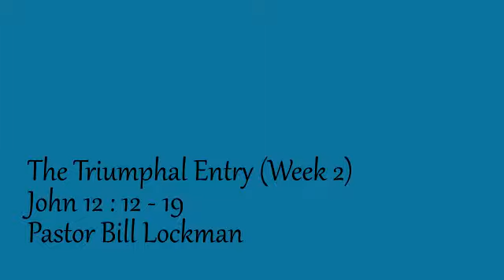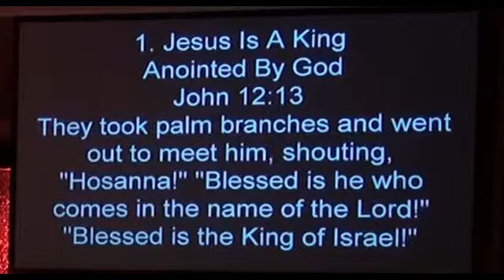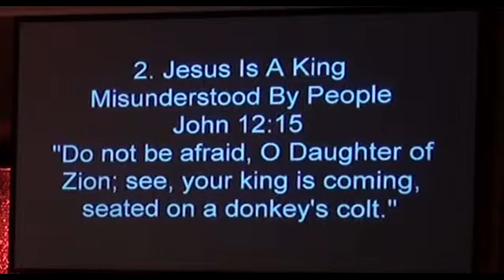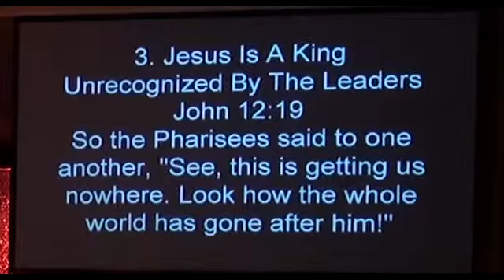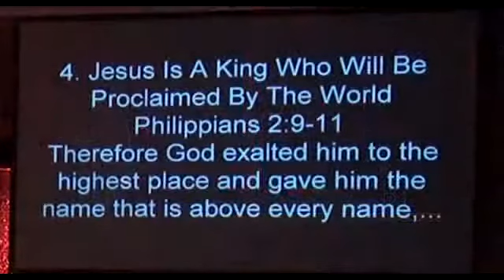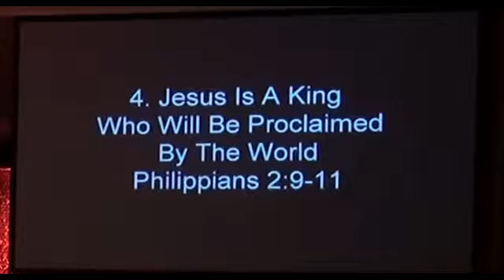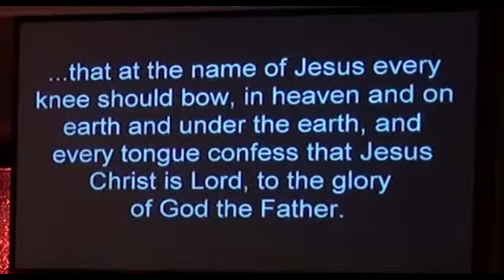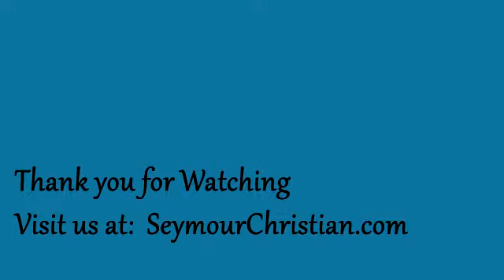The Triumphal Entry (Week 2)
Pastor Bill continues a multiple week study around the crucifiction and resurrection of Jesus.  Today's message references John 12 : 12 - 19.  The audio to this sermon can be downloaded at SeymourChristian.com